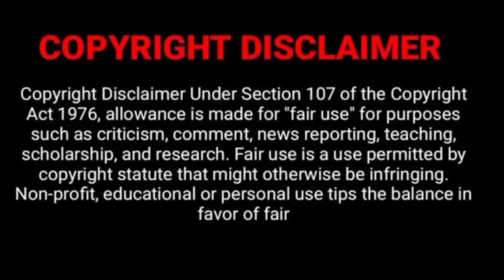Badduwaye kab tak😡Mata raani hai mere sath🙏bhad me ja tu😡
hi everyone welcome back to my channel sincere video sirf ek reaction video hai is video Se Kisi Ka Bhi Koi Lena Dena Nahin Hai yeah video sirf ek reaction video Banaya Gaya Hai koi bhi ise Apne Naam Ke Sath Na joden agar koi ise apni naam ke sath jo deta hai to yah uski apni jimmedari banti hai main sirf ek reaction video bana

my Instagram ID is
meenu3547